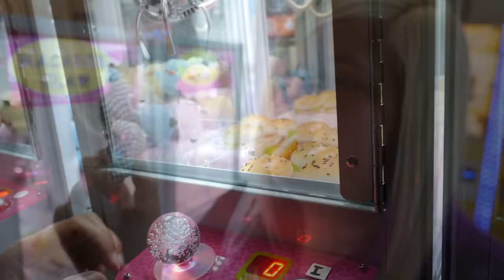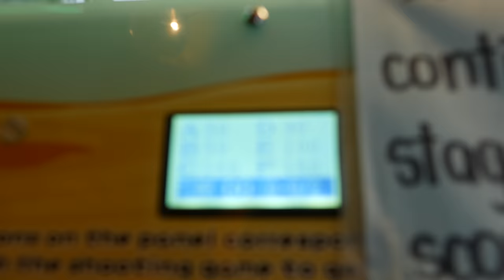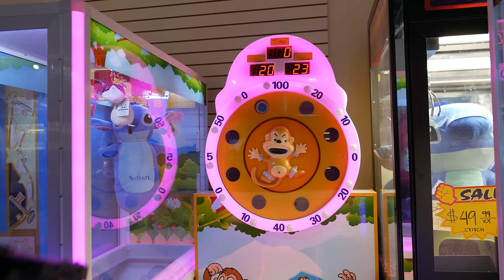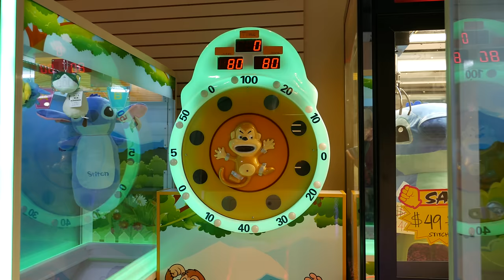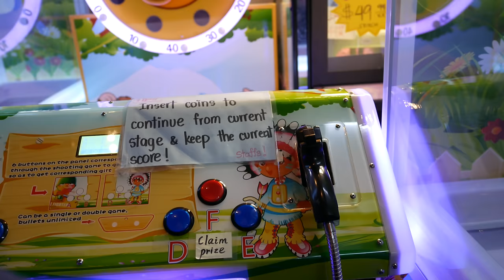Pokemon claw machine wins and more at NeoFuns arcade!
The Crane Couple visits NeoFuns arcade in Monterey Park for more Pokemon claw machine wins and more! There's other cute plushes and prizes,  and even a mystery box claw machine!

"Brightly Fancy", "Call to Adventure", "Quirky Dog", "Take a Chance"